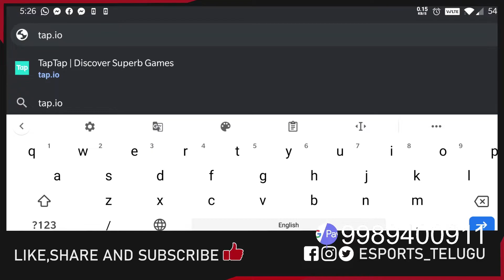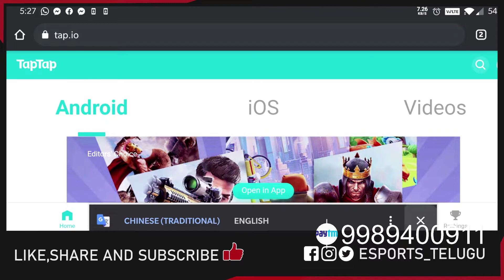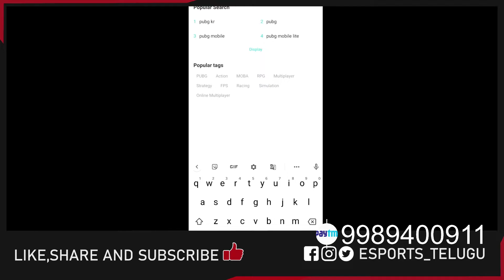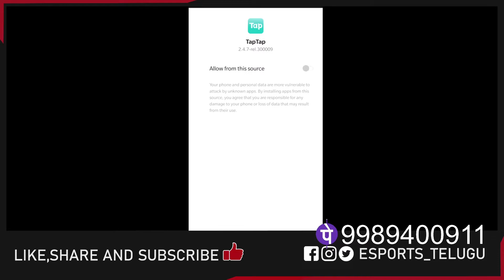How To Download PUBG KR Version In Telugu || PUBG KR version ని ఎలా డౌన్లోడ్ చేయాలి?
Join in our WhatsApp group